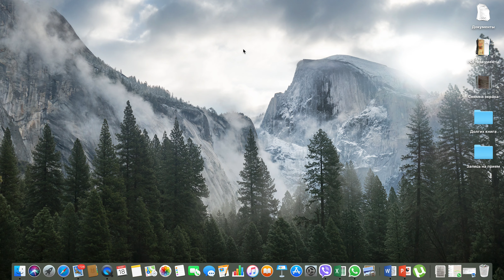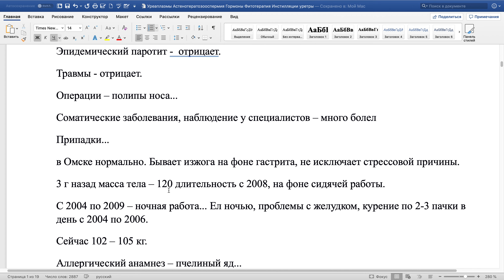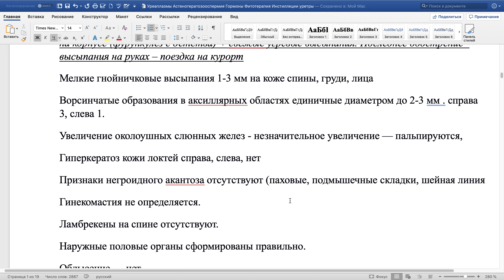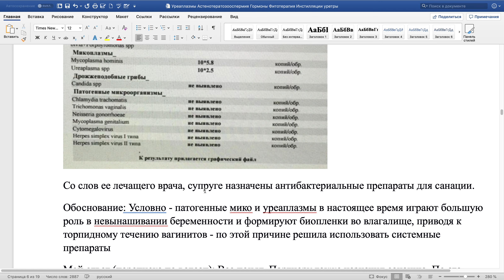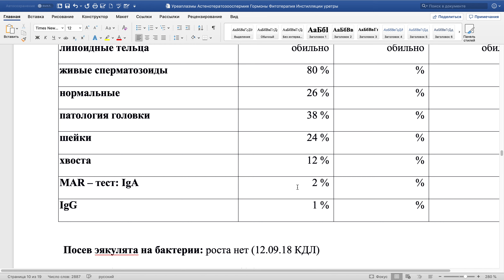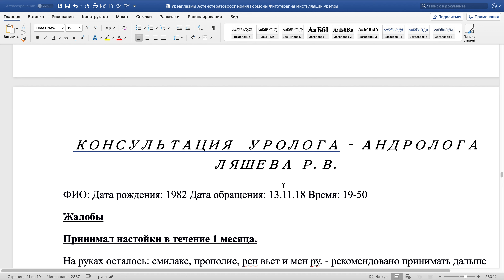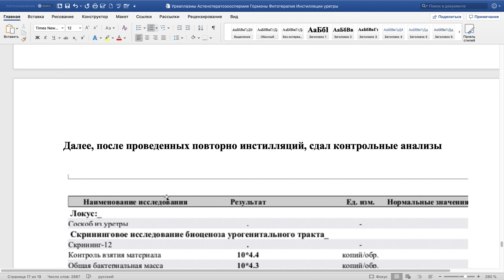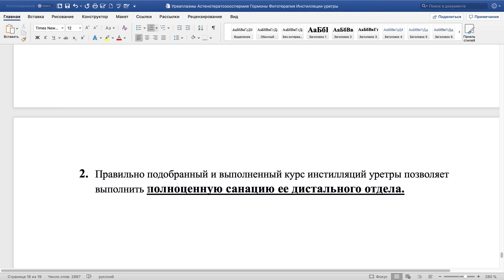Уреаплазмы Астенотератозооспермия Гормоны Фитотерапия Инстилляции уретры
Лечение нарушений сперматогенеза, возникших на фоне гормональных нарушений и нарушения состава микрофлоры уретры. По желанию пациента, проведена терапия с применением настоек из растений и локальных инстилляций уретры.